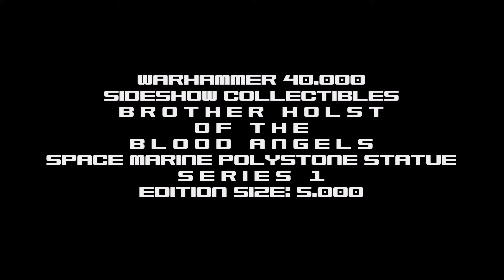[Weta/Sideshow Collectibles] Warhammer 40.000 Brother Holst of the Blood Angels Space Marine Statue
Warhammer 40.000
Sideshow Collectibles
Brother Holst of the Blood Angels
Space Marine Polystone Statue
Series 1
Edition Size: 5.000

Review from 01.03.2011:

Ich habe die Statuen untereinander als Referenzen verglichen wobei sich diese Bewertung ergeben hat:

Pose (mein persönlicher Geschmack) = 10/10

Preisklasse (von A bis D, Quelle: Ebay) = B

Charakter (mein persönlicher Geschmack) = 10/10

Gesamtnote = 10/10

Weil die Warhammer Statuen von der Qualität der Skulpturierung und Kolorierung auf einem extrem gleichhohen Niveau liegen und dementsprechend von mir (gerade für so kleine Teile) alle volle Punktzahl erhalten, lasse ich diesen Punkt außen vor bei den Einzelbetrachtungen. Generell kann ich sagen, dass die Bemalung sogar noch besser, detaillierter, voller und ausgeklügelter ist als bei vielen anderen Statuen die ich habe oder hatte. Trotz, oder gerade wegen ihrer geringen Größe. Chapeau dafür an Weta und Sideshow! Eine richtig tolle Leistung, bedenkt man das der Retailpreis von diesen Figuren damals (2007) bei nur 15 Euro (in unserem Comic-Laden zumindest) lag. Für den Preis bekommt man heutzutage solche schönen Collectibles leider nicht mehr. Was sich auch auf die Preisentwicklung auf den bekannten Plattformen auswirkt.

Auch die Verpackung ist bei allen gleich gut und perfekt, die Marines sind geschützt bis zum geht nicht mehr = volle Punktzahl. Dazu ist auf jeder Verpackung eine kleine Geschichte zum Charakter enthalten und welche besondere Rolle er im Krieg gespielt hat, was ich für eine sehr tolle Idee halte. Das nenne ich liebe zum Detail.

Alle Warhammer Statuen passen auch optimal zueinander, von B wie Base bis S wie Scale, dadurch sind sie auch toll zum sammeln. Leider wurden sie damals aufgrund der schlechten Verkaufszahlen abgesetzt, sonst hätte es bestimmt noch viel mehr von ihnen gegeben.

Limitierung = jede einzelne Figur gibt es weltweit 5000 mal. Die unterschiedlichen Preise auf Ebay ergeben sich nur durch die persönlichen Geschmäcker und der Beleibtheit der verschiedenen Charakter.